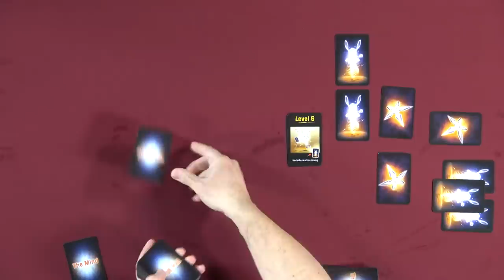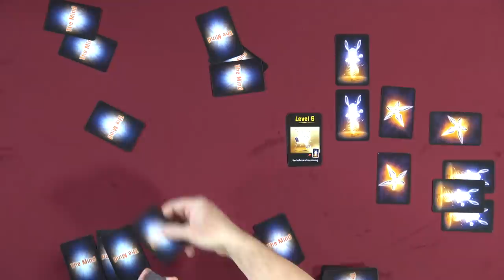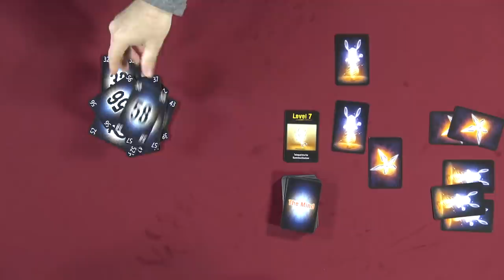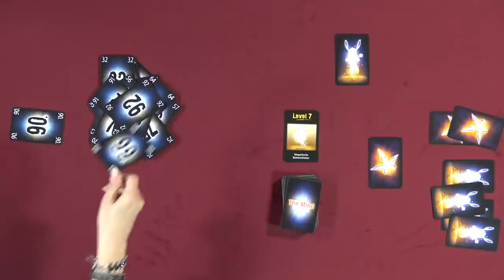The Mind - GameNight! Se5 Ep27 - How to Play and Playthrough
Intro: 0:00
Start of Game: 6:55
End Game Discussion: 35:00
Tonight on GameNight!, Nikki, Kevin, Dave, and Lincoln play 2018 Spiel des Jahres nominee The Mind, designed by Wolfgang Warsch and published by Nürnberger-Spielkarten-Verlag.